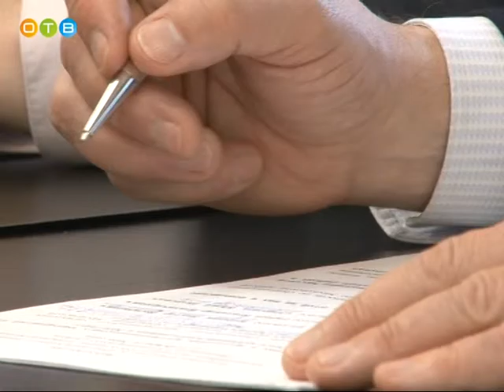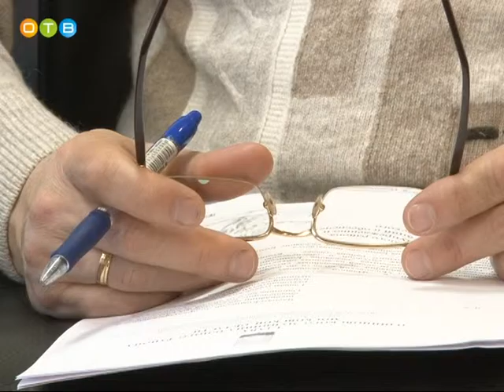Заседание комиссии по предупреждению и ликвидации ЧС состоялось в Одинцово